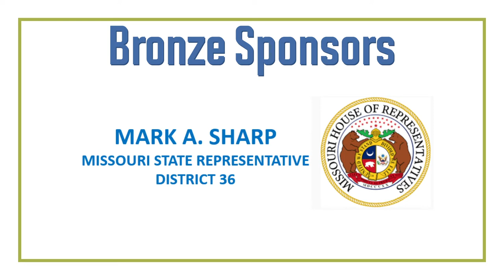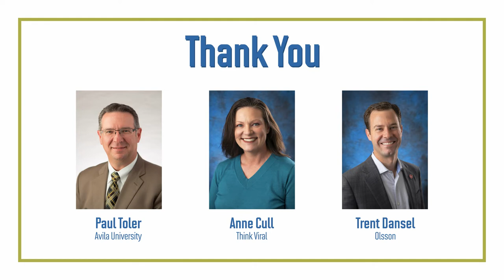South Kansas CIty Chamber of Commerce 2021 Annual Meeting & Impact Awards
Join us for the South Kansas City Chamber of Commerce 2021 Virtual Annual Meeting and Impact Awards.  Hear how the Chamber tackled the past year, plans for the coming year and meet our Impact Award Winners.